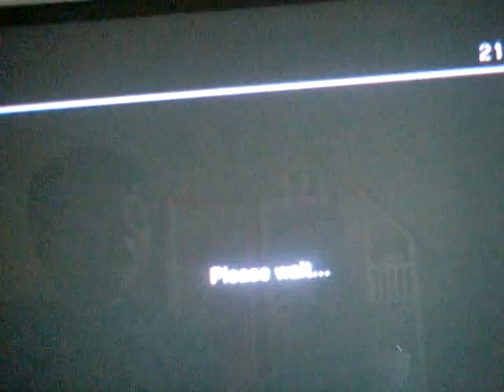Max Payne 3 Multiplayer Adventures Ep.1 NNNNNNNNNNNOOOOOOOOO!!!!!!!!!!!!!!!